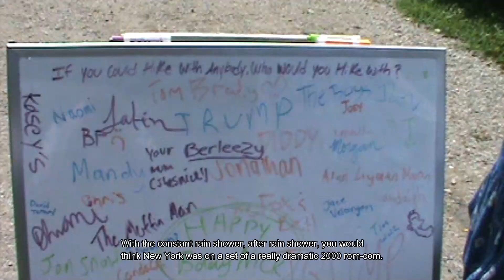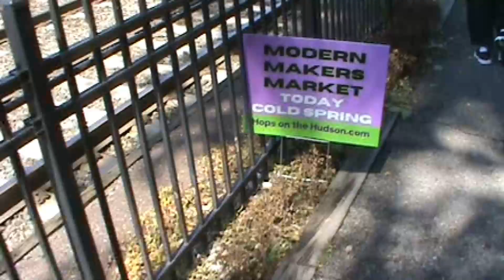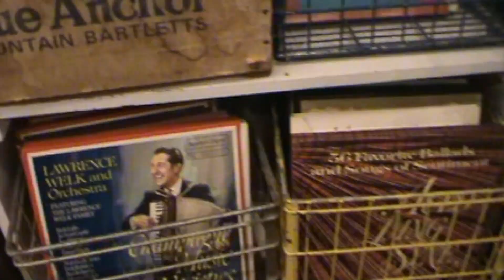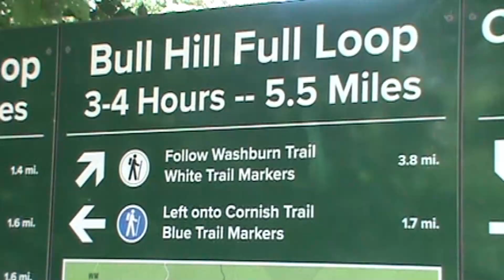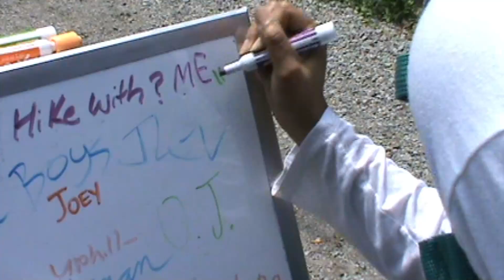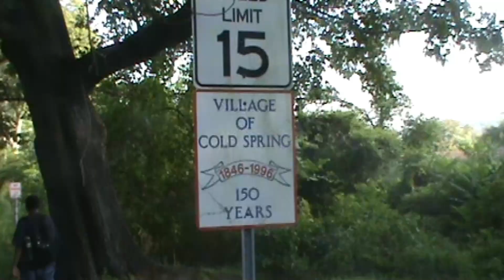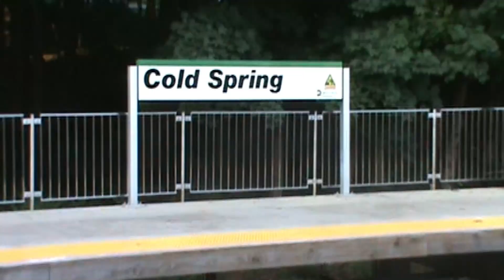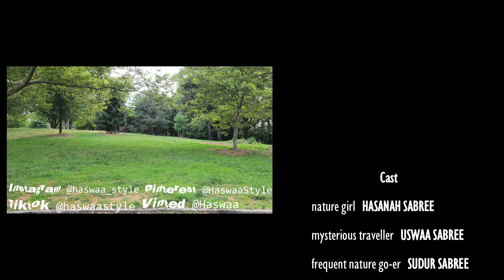Haswaa | Haswaa's Day Off, Cold Springs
Haswaa’s Day Off. Two girls struggle to take it easy. What could possibly go wrong?

Uncut JAMS
⩇ All & Sundry by Jesse Gallagher
⩇ End of Summer by The 126ers
⩇ Imperial Forces by Aaron Kenny

From your friends @ Haswaa,